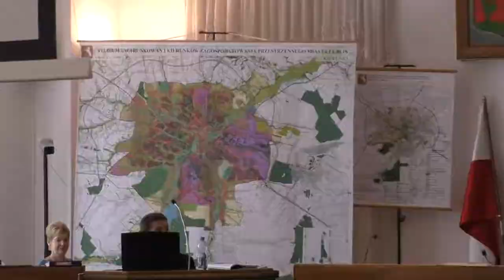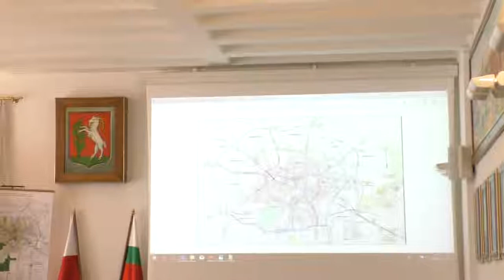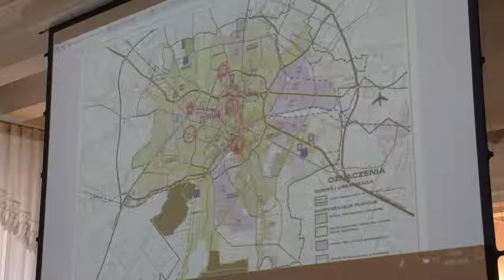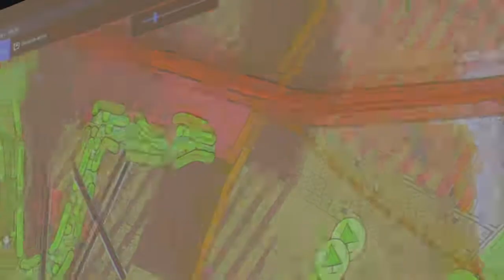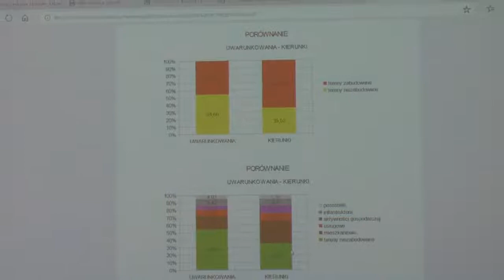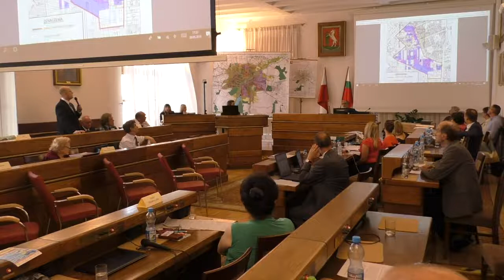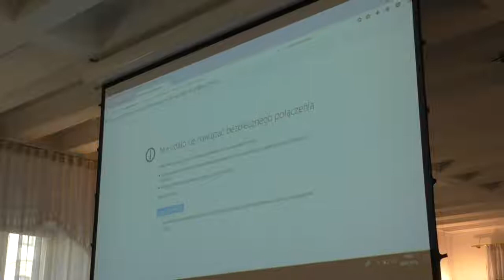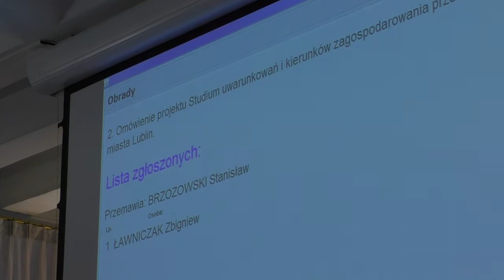Rada Miasta Lublin 30 maja 2018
Prezentacja Urzędu Miasta
0:25 Radny Pitucha
0:26:20 Radny Ławniczak
0:27:10 ha ha ha
27:36 okrzyki
28:00 publiczność: "chcemy konkretów"
28:05 przewodniczący Kowalczyk: jeżeli nie będzie spokoju, zarządzę 3 godzinną przerwę
28:40 publiczność: "Arogancja !!!"
28:55 publiczność: "Prosimy o krzesła! Nie ma żadnego krzesła."
29:17 5 minut przerwy
30:55 Radny Nowak: wniosek o zmianę porządku w celu wysłuchania mieszkańców
33:00 PiS: Popieramy
34:25 Wszyscy radni są za wysłuchaniem mieszkańców
36:29 Radny Daniewski
48:10 Przewodniczący Kowalczyk: chce, żeby mieszkańcy się wypowiedzieli
49:17 Mieszkaniec o zmniejszeniu korków w mieście
1:05:24 radny Daniewski odnośnie żeby mieszkańcy podali swoje problemy
1:07:11 Mieszkaniec Andrzej Link
1:45:33 Mieszkaniec Michał Samolej
1:32:16 Mieszkaniec Paweł Jaskowak
1:43:09 Prezydent Szymczyk
2:00:25 Mieszkanka Agnieszka Bronisz
2:08:23 Radny Pitucha wniosek o ograniczenie wypowiedzi mieszkańców do 5min.
2:12:50 Mieszkaniec Krzysztof Szewczyk
2:21:06:Mieszkaniec Władysław Mazurek
2:30:00 Wypowiedź mieszkanki Lublina
2:39:17 Mieszkaniec Sławomir Pawłowski
2:47:45 Mieszkanka Magdalena Wolanowska
2:54:19 Mieszkanka Beata Zawiślak
3:06:00 Mieszkaniec Andrzej Filipowicz Lubelski Alarm Smogowy
3:15:46 Mieszkaniec Michał Maciejewski prezes komitetu budowy 75 ha parku parking zamiast parku: centrum spedycyjne na górkach czechowskich
3:24:23 Mieszkanka Janina Bielecka
3:27:22 Mieszkanka Elżbieta Zasuwa
3:33:37 Mieszkanka Izabela Rowińska
3:42:17 Mieszkanka Krystyna Więcka
3:47:23 Mieszkaniec Michał Stępień
3:58:16 Mieszkaniec Wojciech Dzioba
4:05:58 Mieszkaniec Wojciech Górski
4:12:46 Mieszkaniec Jarosław Skrzypek
4:22:40 Mieszkaniec Artur Sienkiewicz
4:23:30 Mieszkanka Lidia Kasprzak-Chachaj
4:30: 16 Mieszkaniec Józef Nowomiński- przewodniczący dzielnicy Tatary
4:41:12 Mieszkanka Anna Zielińska
4:45:19 Pani Katarzyna mieszkanka Lublina
4:55:15 Dariusz Jodłowski Lubelski Lewiatan
5:02:17 Mieszkanka Katarzyna Dudziak
5.05:05 Radny Pitucha: każdy mówi po 5 minut
5:05:53 Mieszkaniec Antoni Jakubczyk
5:15:14 Przewodniczący Pakuła
5:16:02 Głosowanie radnych
5:19:35 Andrzej Filipowicz Lubelski Alarm Smogowy
5:25:06 Prezydent Szymczyk: odnośnie cmentarza na Majdanku
5:27:54 Mieszkanka Anna Zielińska
5:29:33 Zbigniew Dymowicz -TBV
5:31:59 Mieszkaniec Pan Leszek
5:35:44 Przewodnicząca Wcisło- o liście dyskutantów wśród radnych
5:36:12 Radny Daniewski
5:37:06 Radna Suchanowska
5:37:43 Radny Dreher
5:39:48 Przewodnicząca Wcisło wniosek do głosowania o ograniczenie czasu wypowiedzi radnym do 5 minut
5:42:08 Radny Jezior
5:56:22 Wydział Planowania
6:10:18 Radna Ryfka
6:12:46 Radna Suchanowska
6:36:25 Prezydent Szymczyk oraz odpowiada Wydział Planowania
6:53:10 Radny Pitucha zapytanie o zapis w studium o zieleni działkowej czy będzie?
6:54:50 Mecenas Dubiel
6:58:33 Radny Pitucha
7:28:33 Wydział Planowania
7:45:01 Radny Gawryszczak
7:54:07 Prezydent Szymczyk
7:55:54 Radny Gawryszczak
7:58:16 Wydział Planowania
8:05:22 Radny Popiel
8:22:30 Prezydent Szymczyk oraz odpowiada Wydział Planowania
8:31:16 Radny Popiel
8:31:33 Wydział Planowania
8:36:31 Radny Drozd
8:38:48 Radny Dreher
8:39:25 Wydział Planowania
8:41:09 Prezydent Szymczyk
8:42:15 Radny Popiel
8:43:39 Wydział Planowania
8:44:46 Radny Brzozowski
8:57:13 Prezydent Szymczyk
9:02:31 Radna Jaśkowska
9:04:54 Joanna Mach Wydział Planowania
9:07:17 Radna Jaśkowska
9:09:54 Prezydent Szymczyk
9:11:47 Radna Jaśkowska
9:16:20 Prezydent Szymczyk
9:18:51 Radna Mach
9:34:40 Prezydent Szymczyk
9:36:08 Radna Mach
9:37:35 Radny Wójtowicz
9:43:03 Prezydent Szymczyk
9:58:38 Przewodnicząca Wcisło
10:04:02 Przewodniczący Pakuła
10:06:43 Radny Breś wniosek formalny
10:08:19 Przewodniczący Pakuła
10:09:13 Radny Jurkowski
10:10:22 Radna Jaśkowska
10:12:35 Radny Brzozowski
10:16:23 Radny Ławniczak
10:25:55 Prezydent Szymczyk
10:27:43: Prezydent Szymczyk: warto by był to teren miejski